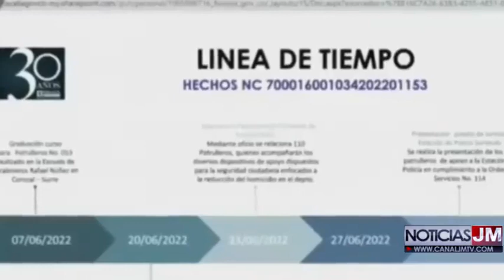POR MASACRE EN CORREGIMIENTO DE CHOCHÓ SUCRE PROCURADURÍA Y FISCALÍA PIDEN CÁRCEL PARA CORONEL